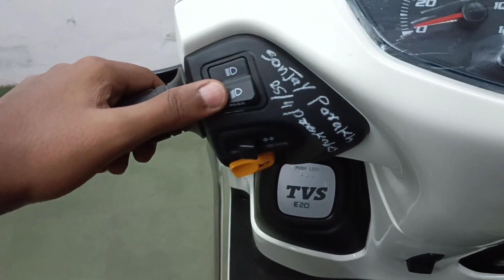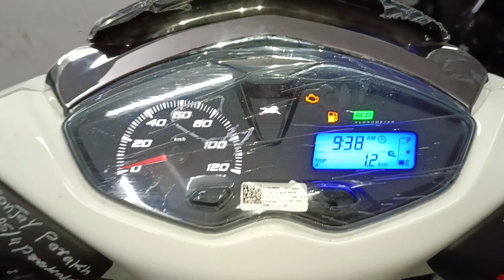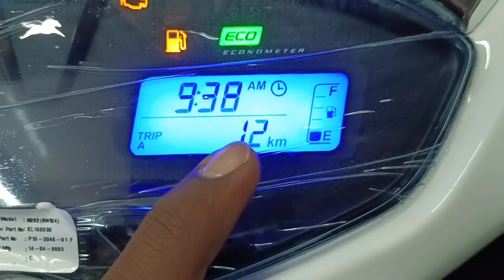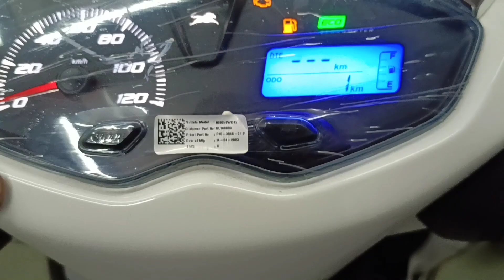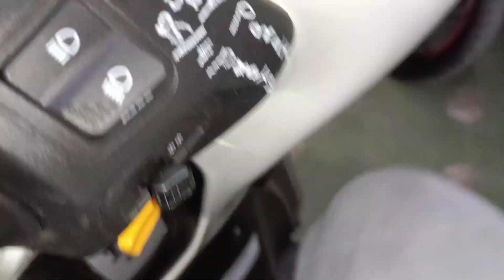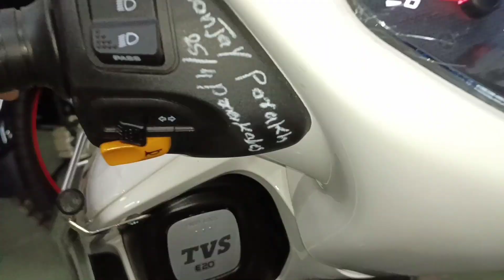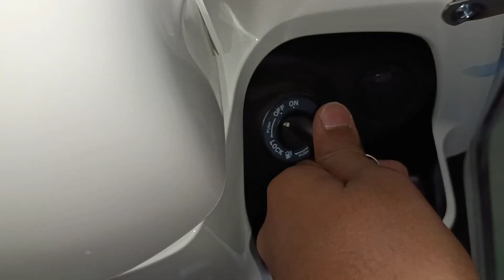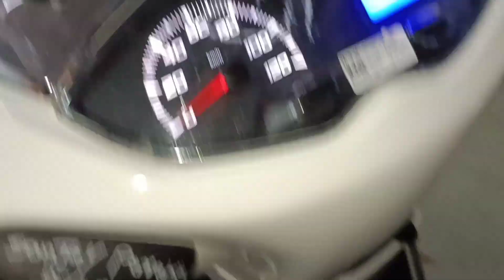2023 Tvs Jupiter 125 OBD-2 BS6 E20😍 | Onroad Prize Ke Sath😱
Tvs Jupiter 125 OBD-2 BS6 2023 Model

About This Video - Hey Guys Today I Can Review About Tvs Jupiter 125 Bs6 E20 Version❤️😍

Topics Covered -
1 Features😍
2 Price 🤔
3 Mialege🤔
4 Top Speed🔥
5 Review Detailed Me❤️

Showroom - The Shelar Tvs , Balajinagar, Pune , Beside Shankar Maharaj Math

itz_sangram_5911